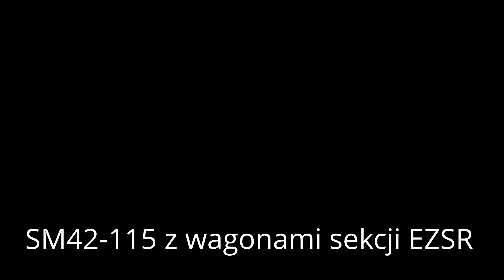SM42-115 z wagonami sekcji EZSR + nowa strona internetowa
Wjazd niebieskiej Stonki z wagonami sekcji EZSR (sekcja robót sieciowych) chwilę po nagraniu filmu stonka rozpoczęła manewry i cały skład znalazł się na terenie PKP Energetyka w niedługim czasie wagony przejdą rewizję i będą jak nowe :)

Pozdrawiam wszystkich MK :)

Data 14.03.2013r. Stargard-os.Kossaka godz. 16:36